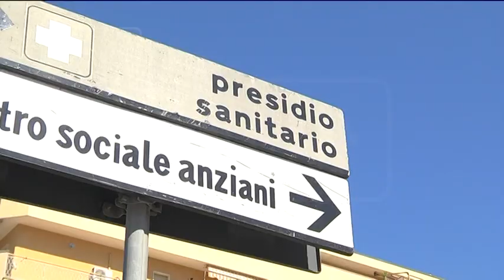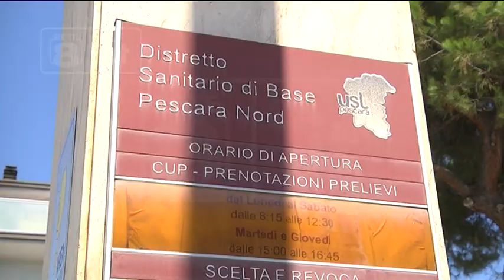Montesilvano - Il distretto sanitario chiuso per cattivi odori